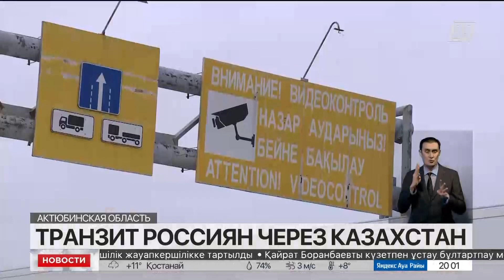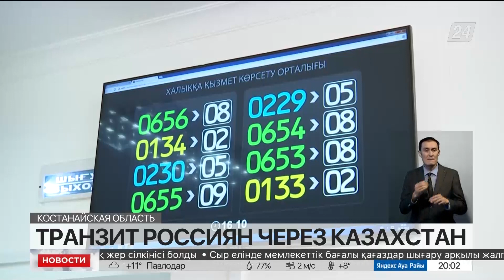Поток прибывающих в Казахстан россиян вырос вдвое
С 22 сентября поток россиян, прибывающих в Казахстан, увеличился в два раза. Большая миграция в первую очередь связана с соседством, отмечают в МВД. При этом десятки тысяч мигрантов из России уже покинули нашу страну, сообщает корреспондент «Хабар 24».